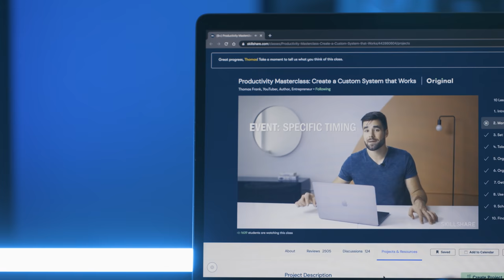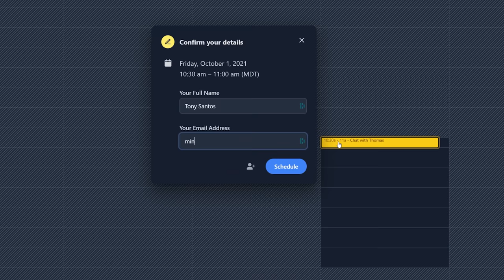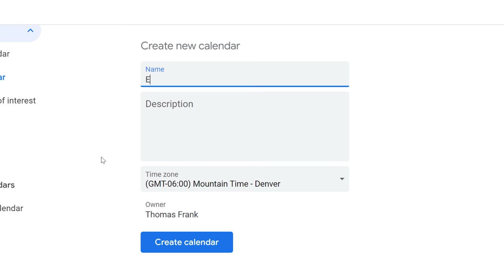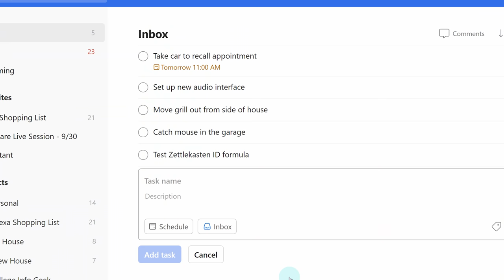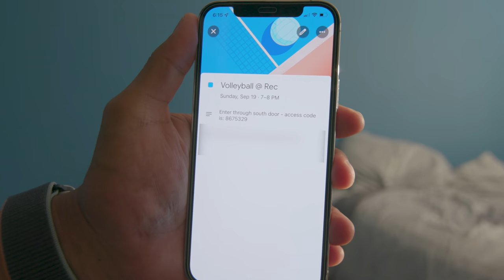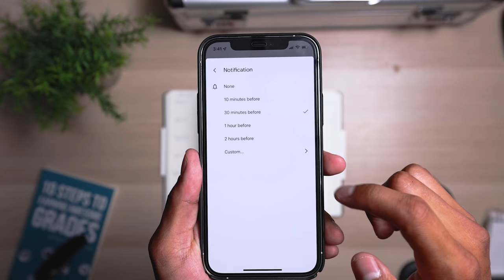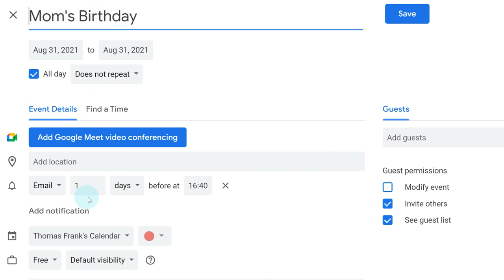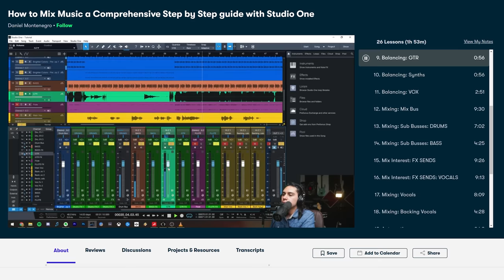How to Organize Your Calendar - The Ultimate Guide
Google Calendar, Apple Calendar, paper calendar... it's all good if you organize it well.